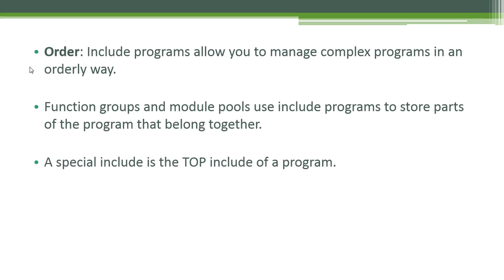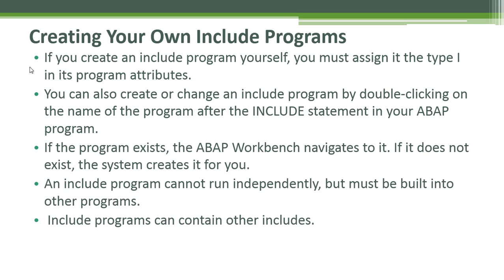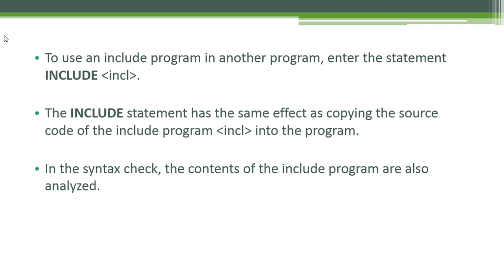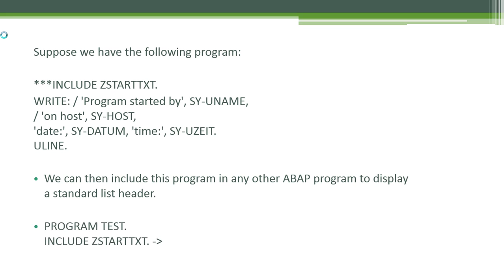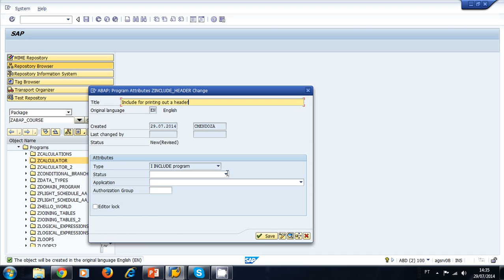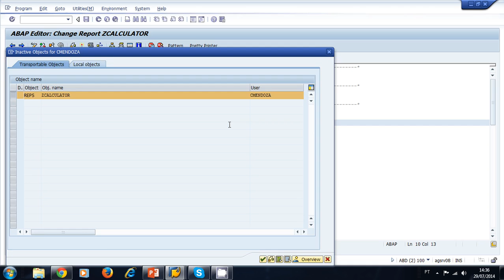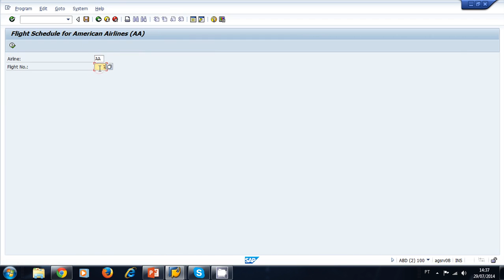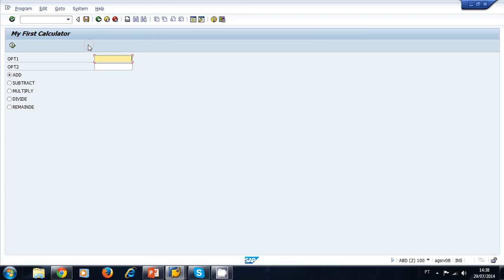Video Lesson 7.5: ABAP Include Programs